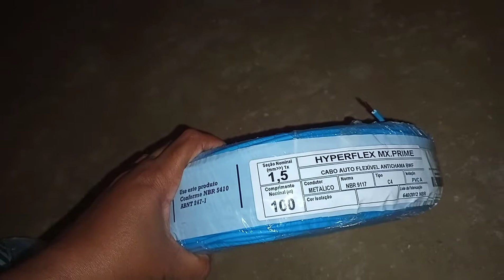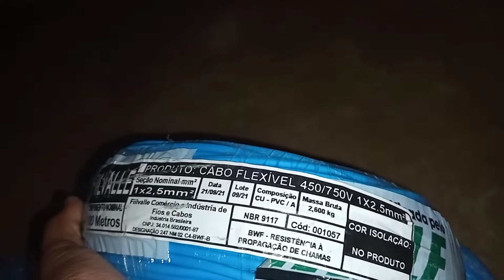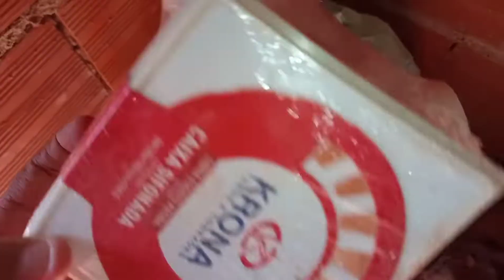DIARIO de OBRA mas uma etapa//começamos O REBOCO graças a Deus 🙌 rebocamos a SALA e a COZINHA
Olá pessoal seja bem vindo a mas um vídeo do canal hoje vou mostrar um pouco da obra começamos a reboca a sala e a cozinha

se escreve no meu  cantinho ✍️

rebocamos a sala e a cozinha